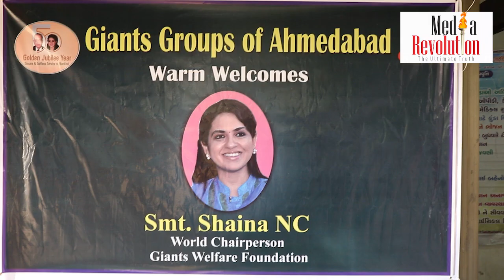Giant Walfare Foundation દ્વારા જરૂરિયાતમંદ લોકોને મદદરૂપ થવા માટે Meeting નું આયોજન